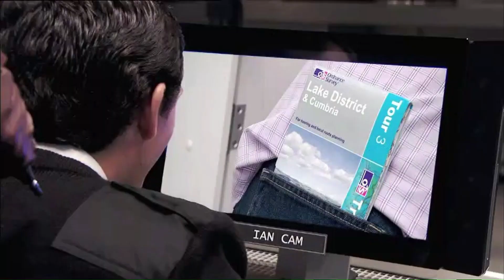Clone (2008) - Best of Colonel Black (Mark Gatiss) - Part One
A collection of scenes featuring Colonel Black from episodes 1 through 3 of the BBC sitcom Clone.